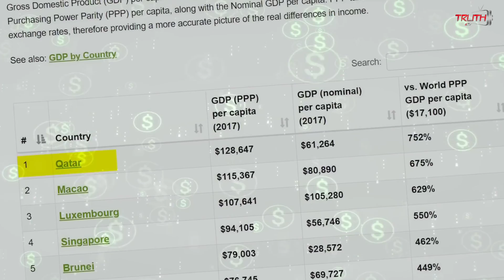8 Most Unique Stadiums In Qatar | Truth Tv